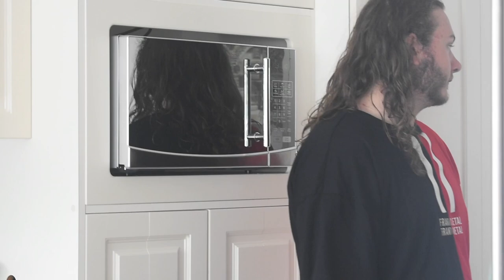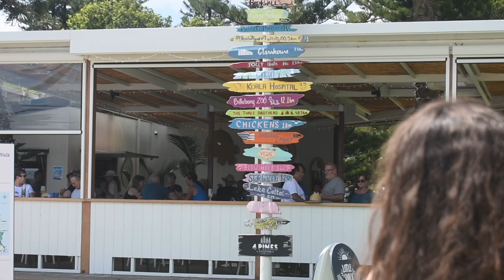COFFS HARBOUR TRIP 2023 ~ Big Banana, Port Macquarie, Board game night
Hello everyone!

Sorry it has taken me 3 weeks to upload a video :( The good news is, I went on vacation with my friends and filmed it all! So I hope you enjoy this cinematic video of our trip.

If you want to see more content from this trip, follow my other socials below :)